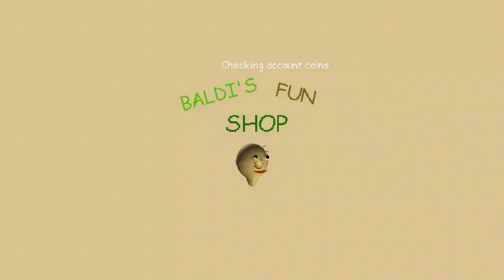Baldi's Basics The Ultra Decompile | Grand Opening | {WRONG ANSWERS ONLY} | FOR SURE NOW | v3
uhh wtf was this ending?? also why does it say NOO everytime i press f8